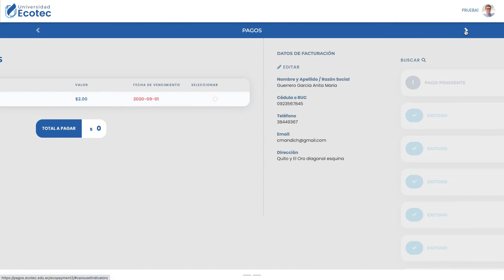Método de pago por medio de transferencia